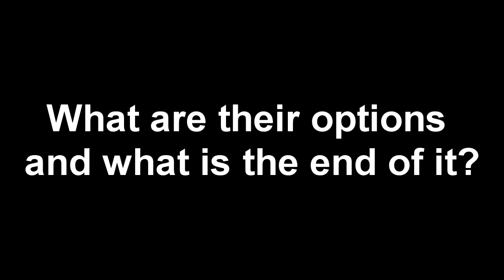[Trailer] Chocotale EP9 [Official]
I hope you guys are have fun by my animations :3